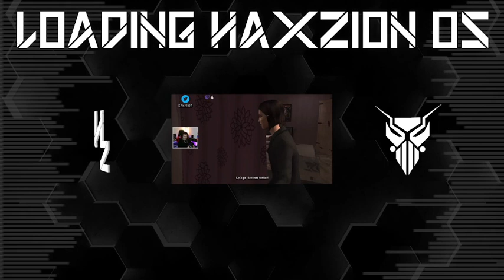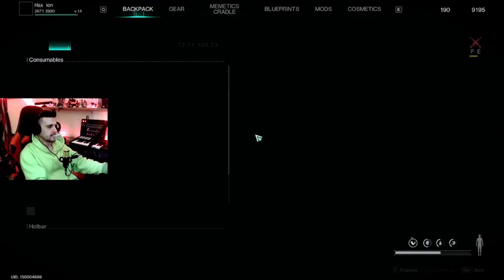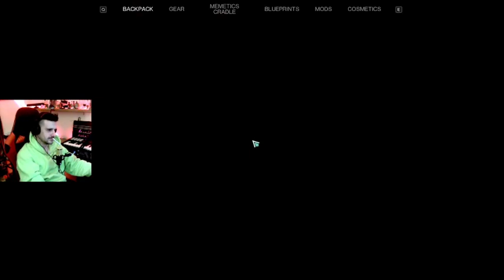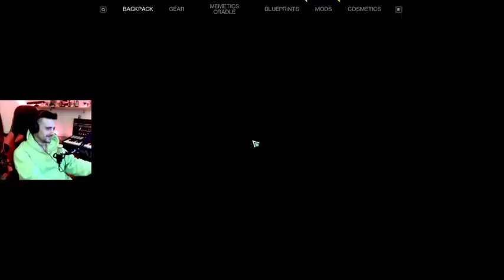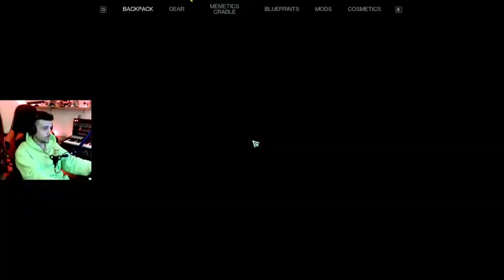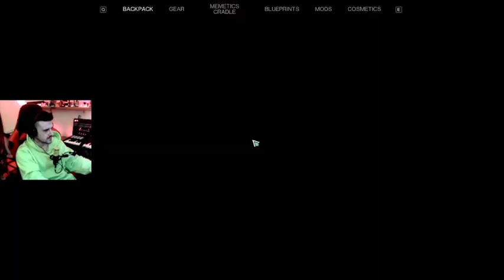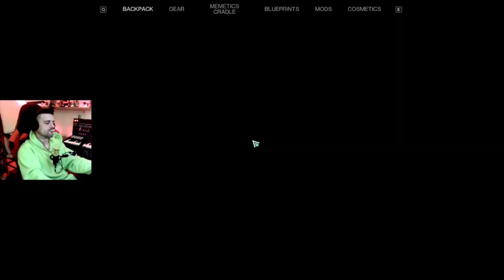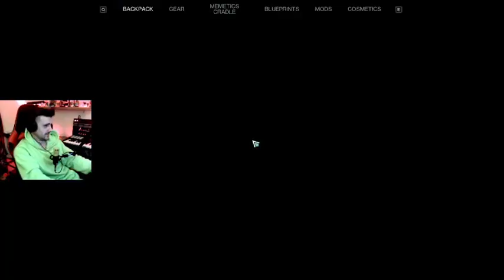ONCE HUMAN DIA 3 | A DARLE HORAS | DROPS [ES|UY] ❗ discord ❗ links ❗ merch